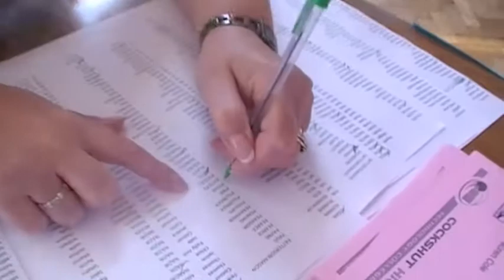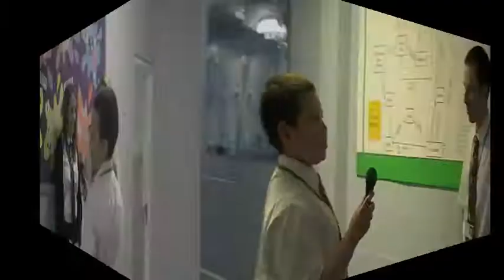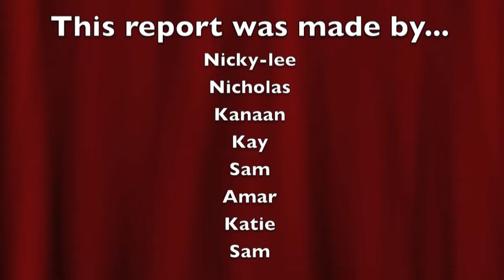chroc 4 Make a difference day special